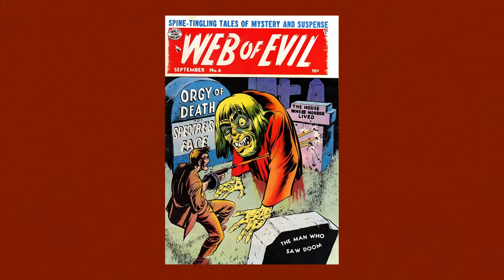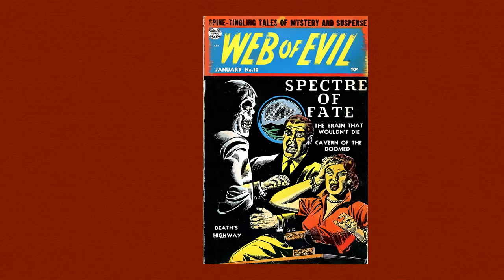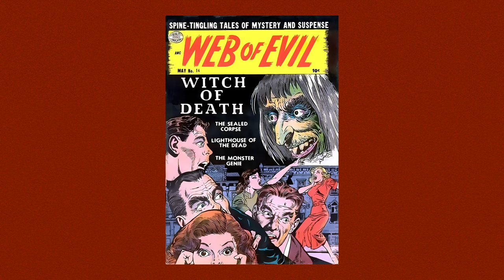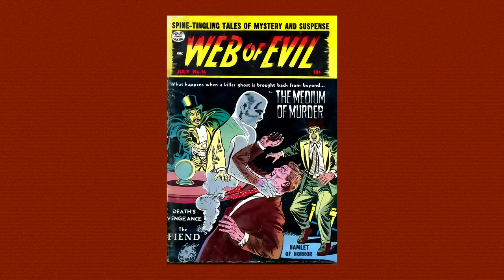Comic Book Cover Collection #9 - "Web of Evil" by Quality Comics - 21 of 21 Covers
"Web of Evil" from Quality Comics - 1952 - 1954

This video is uploaded in 4K UHD from HD images.

Episode Music -